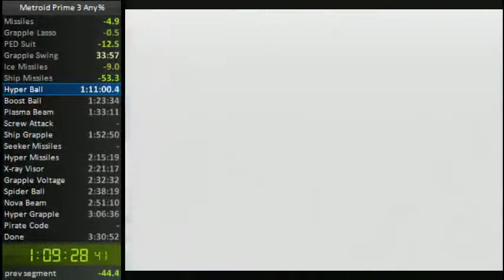Mogenar Speed Run Strat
Very good mogenar fight (albeit not perfect). Just for strat purposes, in case anyone else wants to learn how to do this fight in a speedrun. Same strat for both any% and 100%, though you can have an extra e-tank in 100%, depending on your route.

The most important part is to blow up the third orb before he gets a chance to use his "rock smash" attack, and you want to hyper mode ASAP, even before blowing up the second boot at the end of round 2.